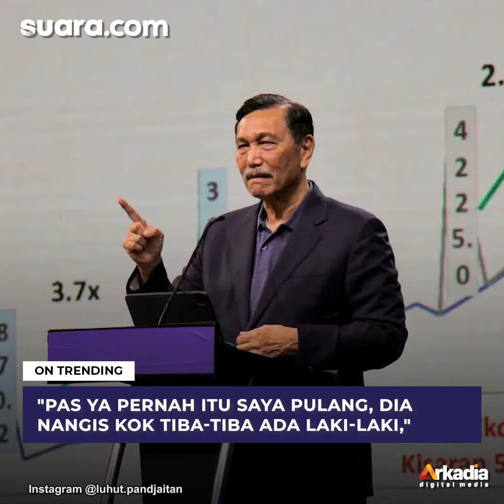Saking Sibuknya, Luhut Pernah Dipanggil 'Om' Sama Anak Sendiri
Menteri Koordinator bidang Kemaritiman dan investasi Luhut Binsar Pandaitan memang telah melalui sepak terjang panjang di dunia politik.

Purna TNI tersebut sebelum era Jokowi sempat menjadi menteri di era Presiden Keempat Abdurrahman Wahid atau Gus Dur.

Dari sosok yang tampak memiliki banyak tugas di pemerintahan tersebut, Luhut yang juga pernah menjadi duta besar dan seorang pengusaha itu menceritakan pengalaman menyedihkannya soal keluarga. Selengkapnya dalam video ini.

Pengisi Suara / Video Editor: Angger / Bayu Yunianto